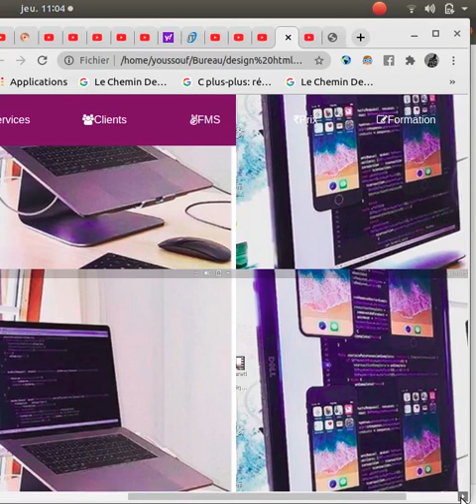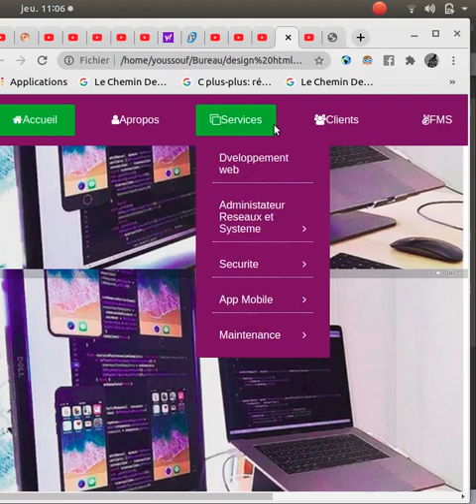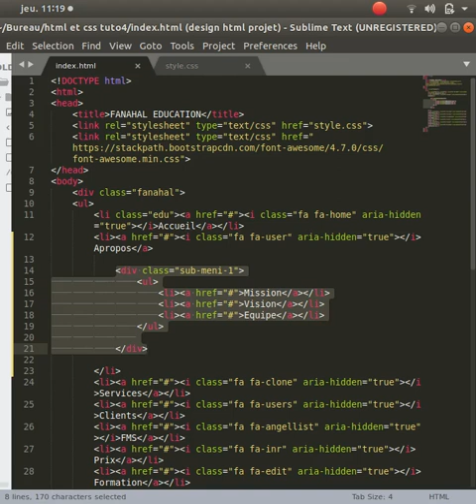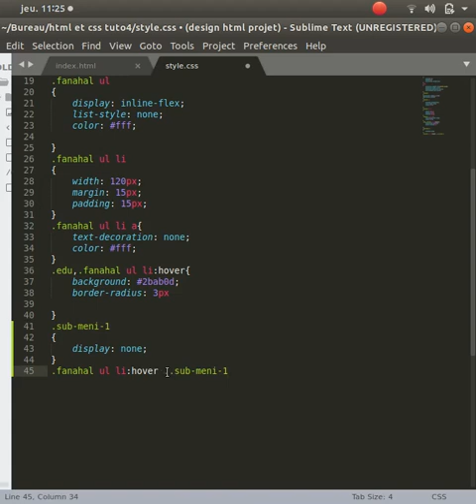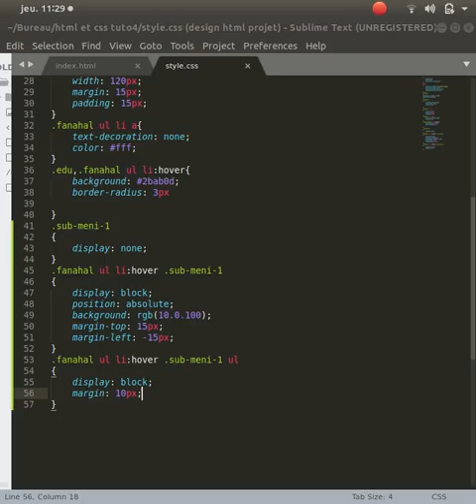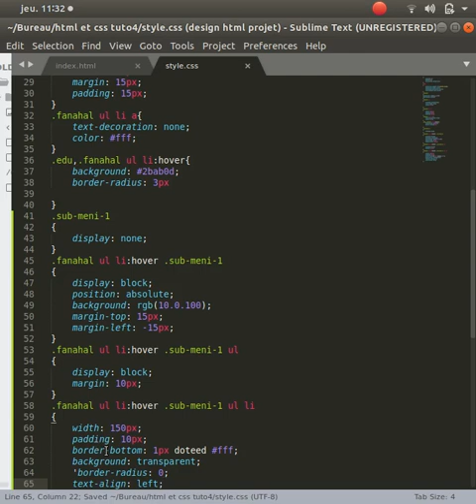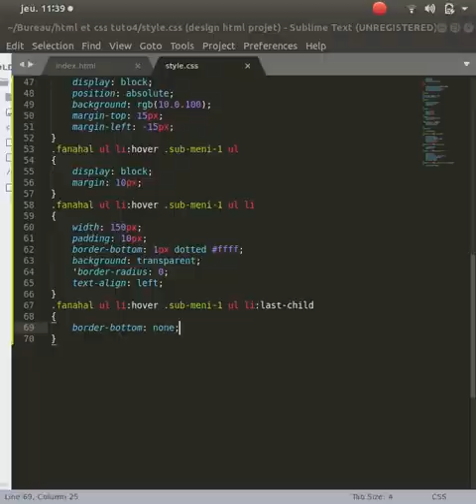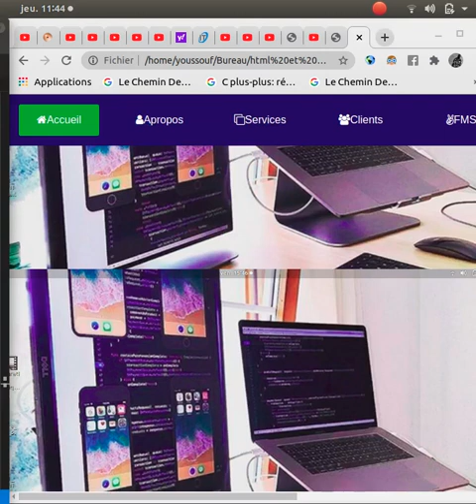Créer votre site web avec html 5 et css 3 en chicomore partie 5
Youssouf Abdallah: Créer votre site web avec html 5 et css 3 en chicomore partie 5